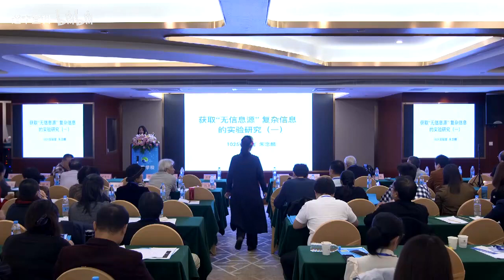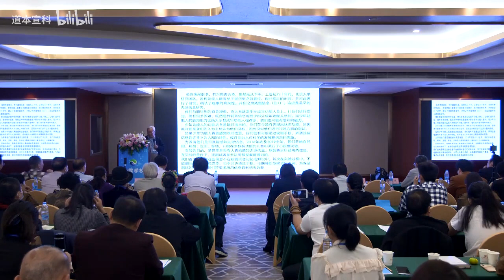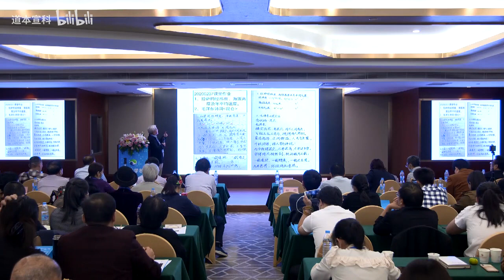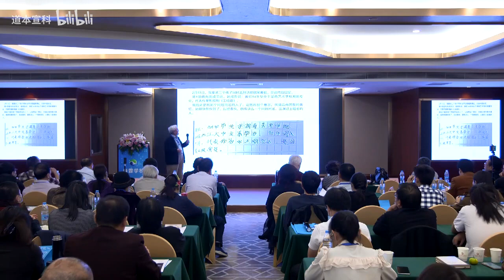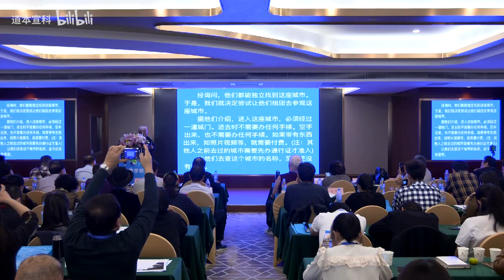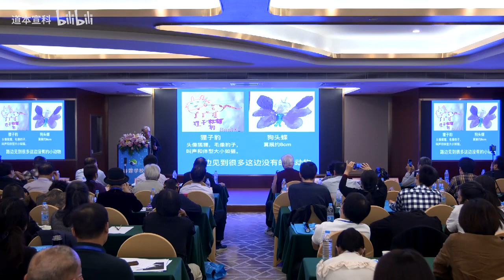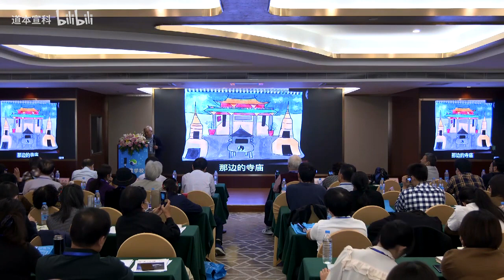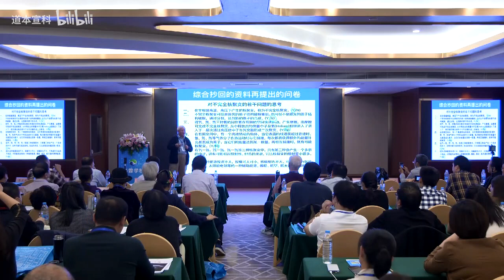中国人体科学学术研讨会7 朱念麟